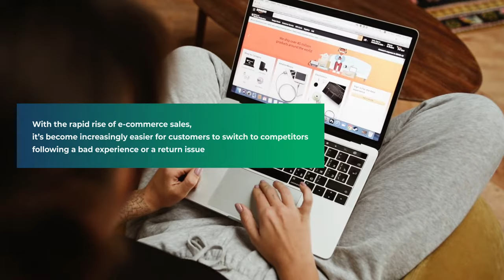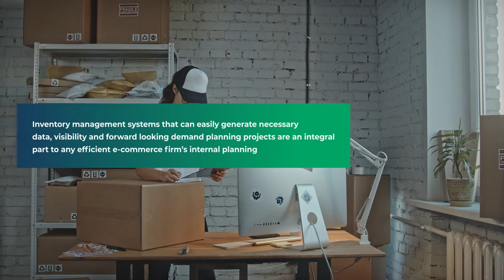Reverse Logistics Tips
Understanding reverse logistics and how to properly plan a reverse logistics strategy.

ABOUT ZMODAL
Zmodal is a next gen intermodal and Multi-Modal logistics provider leveraging our own digital logistics platform designed with shippers, 3PLs and other logistics providers in mind. We provide the capacity, data driven analytics, and customer service to grow your business to the next level.
Moving your freight and converting shipments to intermodal has never been easier. We provide an easy to use dashboard where you can select the route you need, the level of service required, book a shipment, then track the shipment through to completion.
Our platform is designed for you. Take advantage of easy to use data reporting, clear invoicing and the support you need to ship intermodal easily. Whether you need to ship just a few containers or have large volumes to move, Zmodal is the most efficient way to get the most out of your intermodal transportation.
reverse logistics explained  |  Zmodal  | Logistics and Intermodal